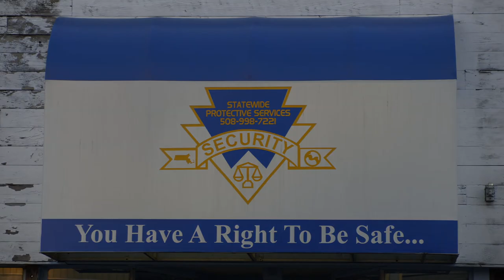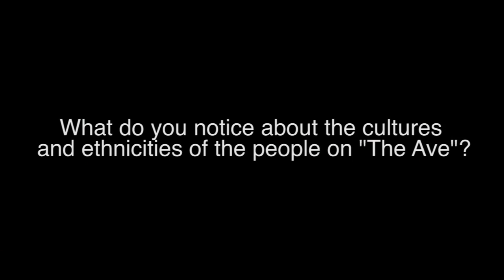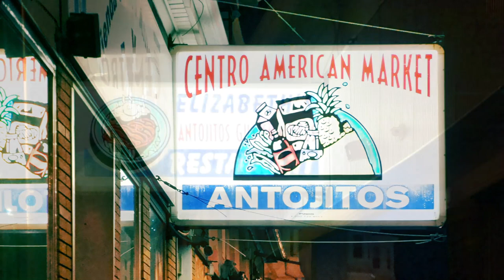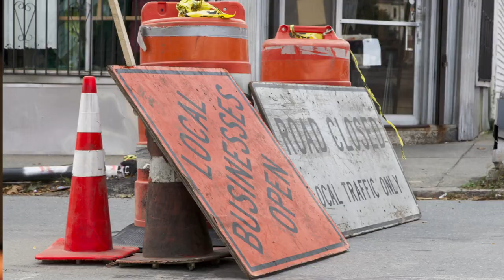The Ave - Short Documentary about Acushnet Avenue in New Bedford MA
This short doc provides an inside look at the cultures of the communities on Acushnet Avenue in New Bedford MA through the eyes of the people that occupy it.

This video was produced by Cordero Video & Photo